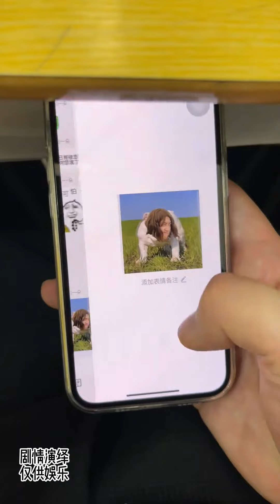口无遮拦非幽默，舌头无骨能伤人#刘一朵